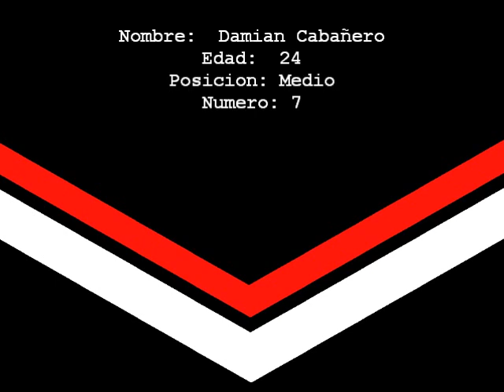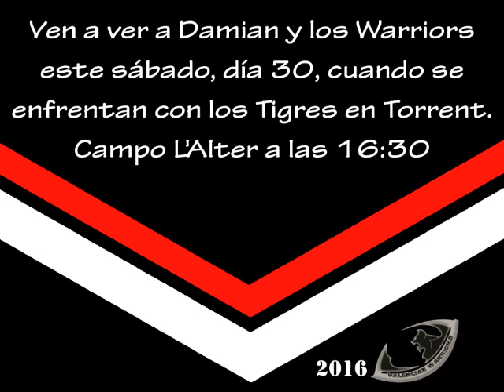Warrior Files Nº 5 - Damian Cabañero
Entrevista con Damian Cabañero de los Valencian Warriors